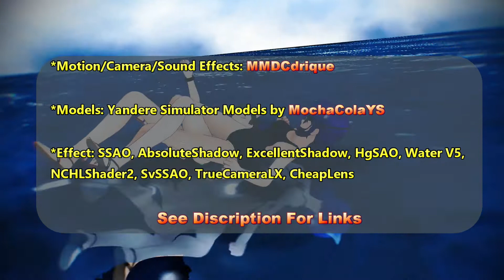MMDCdrique Fights Compilation 2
Motion: MMDCdrique